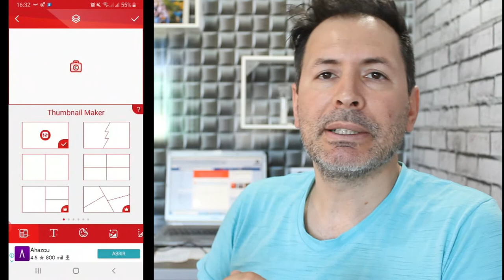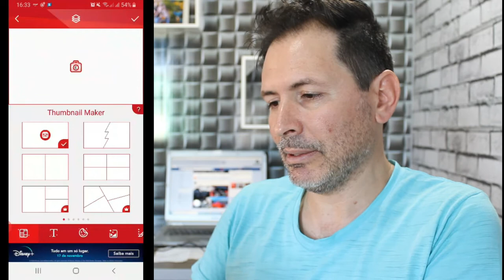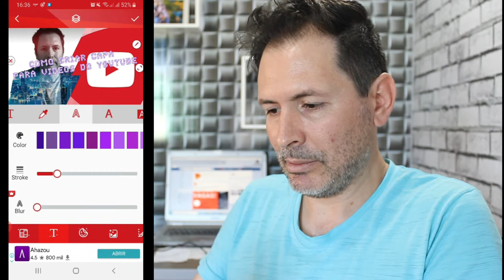COMO CRIAR CAPA PARA VIDEOS DO YOUTUBE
Olá pessoal blz, essa e para ti que começou a fazer seus vídeos para o YouTube e esta a criar suas capas agora , essa dica e bom e o aplicativo muito bom, veja ai e espero que gostem.

NOME DO APP:  Thumbnail Maker for Youtube